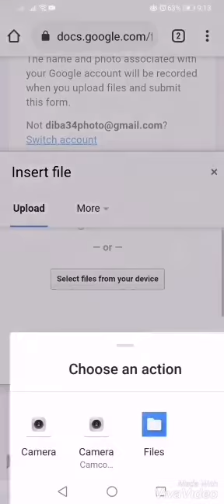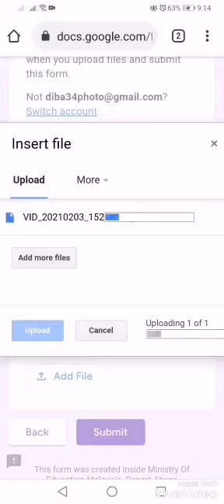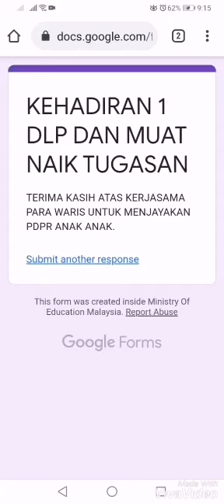CARA MUAT NAIK TUGASAN. MENGGUNAKAN GOOGLE FORM